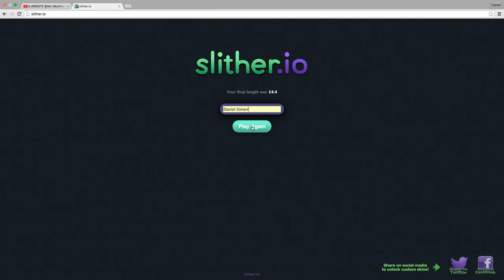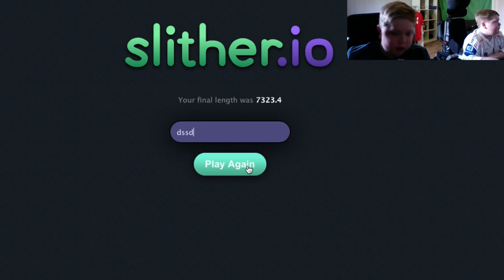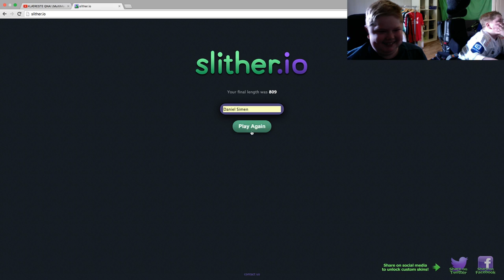En lang Drittslange | Slither.io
I dag spiller vi ikke Agario men Slither.io

Adresse :
Kjellestadbakken 51
 3960 Stathelle